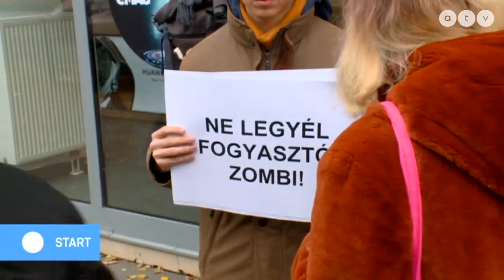Jön a black friday, mire érdemes figyelni?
Az ATV Start vendége Madar Norbert üzletágvezető, GKI Digital.